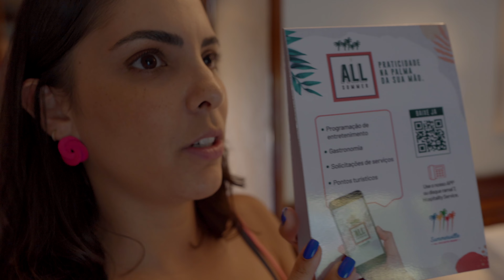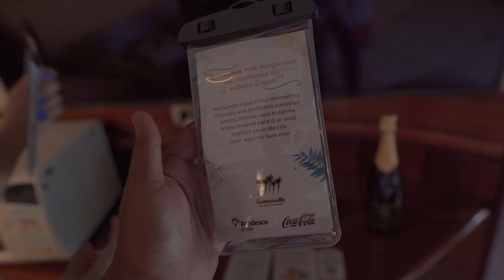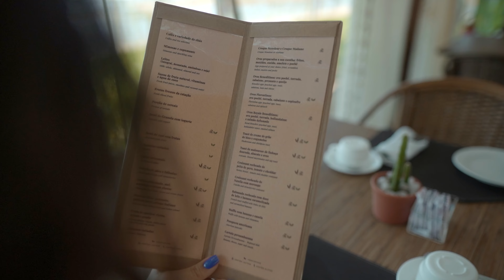BANGALÔ NO SUMMERVILLE RESORT EM PORTO DE GALINHAS. VALE A PENA?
Basta inserir no momento da reserva, no site do hotel.

Adicione mais viagens ao seu calendário deixando de gastar com passagem aérea! ↴

Se hospedar no Summerville Resort já é um experiência e tanto, mas dessa vez a gente foi descobrir como era ficar hospedado em um Bangalô no Summerville Resort.

Acompanhe com a gente mais essa opção de hospedagem em Porto de Galinhas